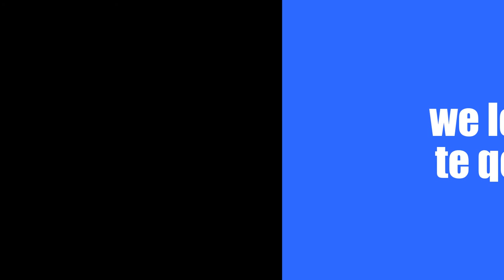little baby boy